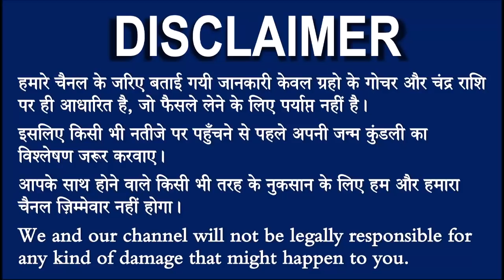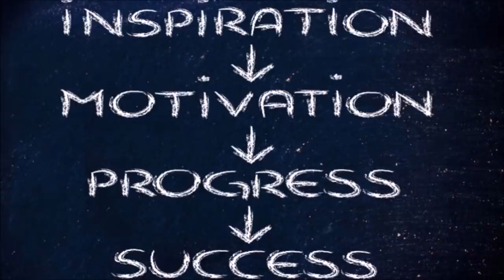2 अप्रैल कुंभ राशि वाले के लिए आयी बड़ी खुशखबरी, आपकी राशि भी है तो एक बार जरूर देखिए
kumbh_rashifal#2_April